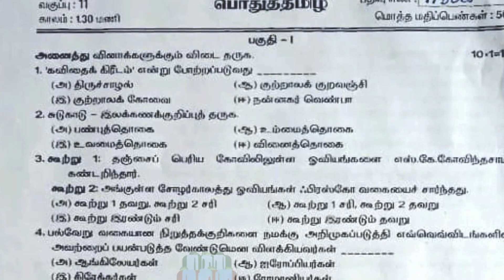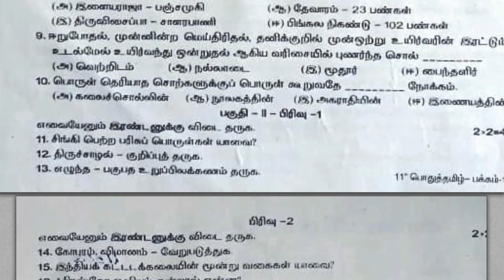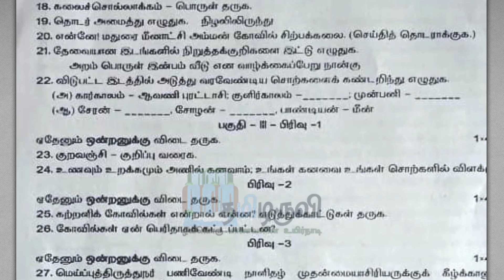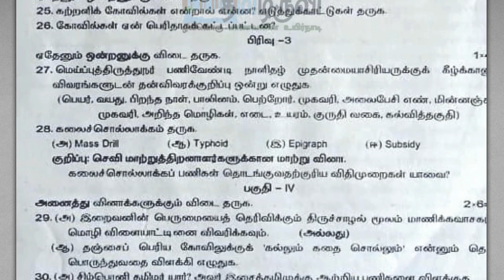11th Tamil 2nd Mid Term Exam Question Paper 2024 Dindigul District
📥  PDF Download 📥

♻️💯💯 11ஆம் வகுப்பு மாணவர்கள் அவசியம் வைத்திருக்க வேண்டிய பதிவுகள் கீழே உள்ள லிங்கில் தரப்பட்டுள்ளது. தங்கள் நண்பர்களுக்கும் பகிரவும்!

🪼 11th STD - New Study Materials 🪼